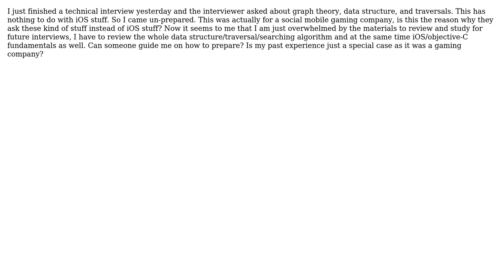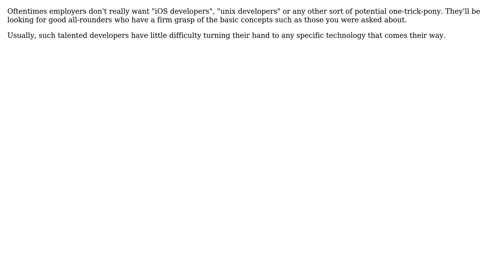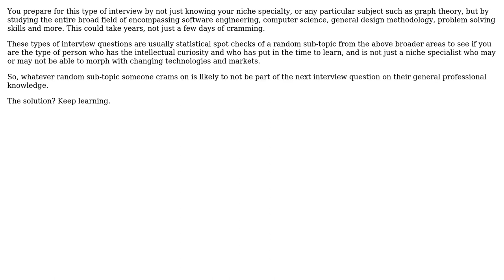As an iOS developer, what type of technical interview questions should you be prepared with?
Software Engineering: As an iOS developer, what type of technical interview questions should you be prepared with?

With thanks & praise to God, and with thanks to the many people who have made this project possible! | Content (except music & images) licensed under CC BY-SA | Music | Images & others | With thanks to user rjzii user hotpaw2 user funkybro user EquinoX user Adam Jaskiewicz and the Stack Exchange Network Trademarks are property of their respective owners. You are responsible for your own actions.